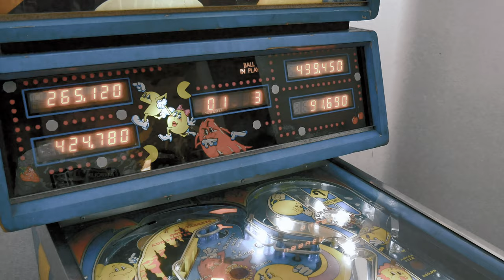Week end en vieux trail Honda sur le TET section 13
Vous entendez souvent parler du TET ? Vous hésitez à franchir le pas ? on vous montre qu'avec un minimum de préparation, vous pourrez le faire aussi et même sur un week end !
Notre petite bande s'est bien amusée toujours au guidon de nos vieilles japonaises.
Merci à Jacques Antoine pour la colorimétrie ;-)